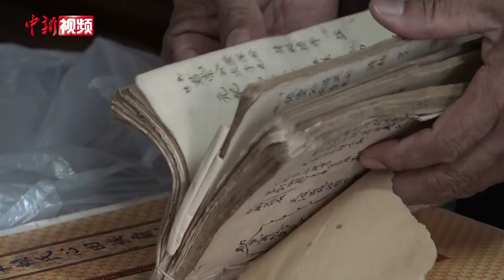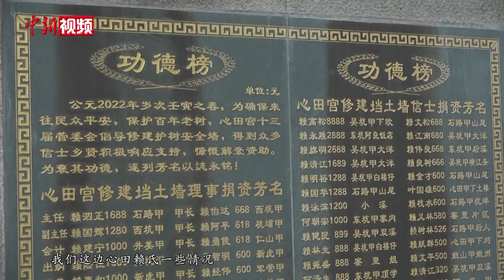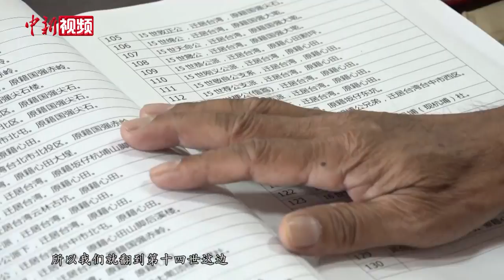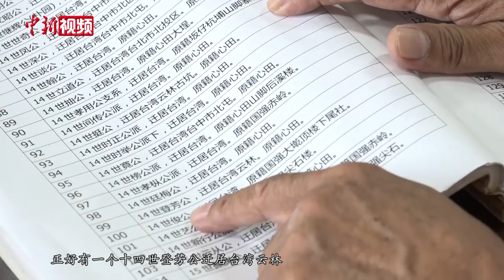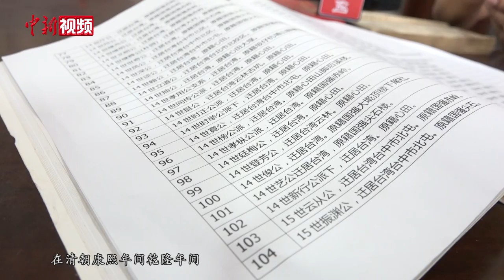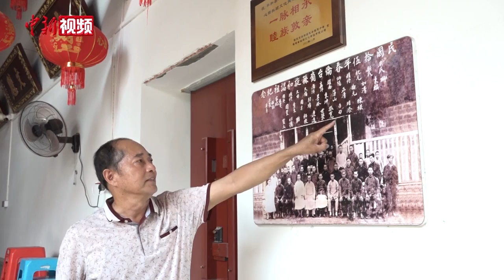台湾女孩凭“清朝地址”成功寻根 逾5万赖氏宗亲在台湾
不久前，在北京工作的台湾女孩小赖在网友和宗亲的帮助下，通过父亲给的清朝年间的地址，找到了祖先去台湾前的家乡，并在当地赖氏族谱上看到了祖先的名字。小赖的寻根之旅受到网友的关注，也让她的祖籍地福建省漳州市平和县坂仔镇心田村走进了人们的视野。9月20日，记者驱车来到心田村实地走访。

心田宫是心田村的一处重要古迹，始建于元末至正年间，历经多次重修，香火鼎盛，心田宫是漳州市对台交流重点宫庙，也是当地赖氏的信仰中心，供奉着在闽台两地有广泛信众的保生大帝。上午十点，心田宫的办公楼内，赖瀚钟正在和宗亲们翻阅着族谱，整理资料。年逾六旬的赖瀚钟是心田宫的文史顾问，退休前担任心田元保小学副校长。多年来，心田宫对台交流、接待台湾宗亲，大多都是赖瀚钟来负责。此次，也是他接待了台湾女孩小赖。

今年中秋节，小赖计划去厦门旅游。父亲得知后，给了她一个清朝时期的地址“福建省漳州府平和县深田炉溪社”，想让她有机会去祖先家乡看一下。然而，这是三百多前的地址，在地图上无法寻到。于是，小赖将此消息发布在社交平台上希望得到网友们的帮助，许多热心网友跟帖帮助一起寻找。小赖感觉祖地在坂仔镇心田村的几率较高，她决定赴心田村看看。

赖瀚钟告诉记者，在台湾的心田赖氏宗亲与祖地交流非常密切，上世纪80年代以来，心田宫已接待台湾团队200多个，3000多人次。台湾宗亲也在祖地捐建了祖庙、学校等。心田村也被福建省台联授予“海峡两岸民间交流基地同名同宗村”。

2019年正是看到了大陆的发展前景和机遇，小赖才到大陆工作。如今，在热心网友的帮助下，又顺利找到祖地。小赖说，她计划待疫情好转后带着父亲和台湾宗亲回乡祭祖。而大陆宗亲们也表示，届时将按照古礼隆重迎接来自台湾的亲人。（吴晟炜）